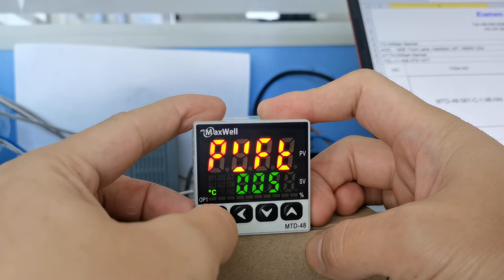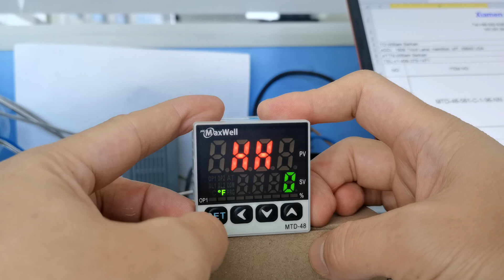MTD-48 digital temperature controller , PT1000 input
Configuration tutorial on the MTD-48 temperature controller for PT1000 input
1)Change the output from Relay to SSR Drive
2)Change the display from C to F